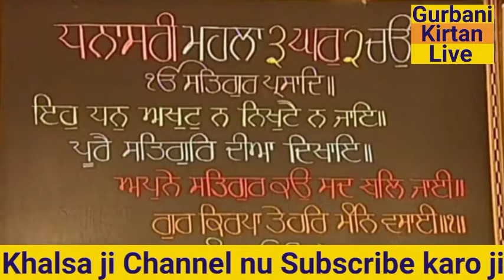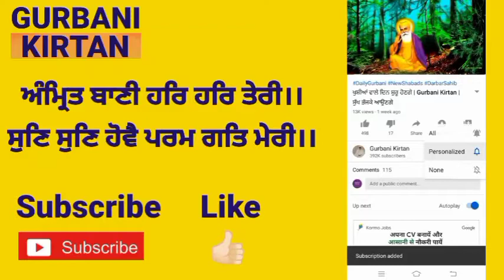Katha manji sahib today 2 may Hukamnama katha From Darbar sahib Amritser live katha manji sahib@Wahe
Katha manji sahib today 2 may Hukamnama katha From Darbar sahib Amritser live katha manji sahib@WaheGuru
TodaykathamanjiSahib Gurbani kirtan